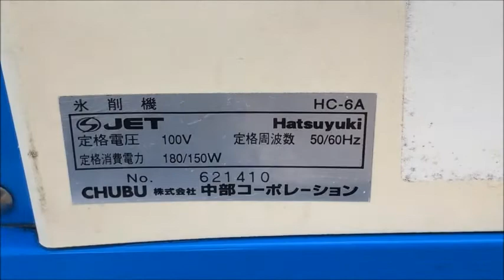中部 初雪 アイススライサー かき氷機 HC-6A 使ってみました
関連動画
食品機械プロツール：ホシザキ電機チップアイス製氷機CM-100F最終動作テスト